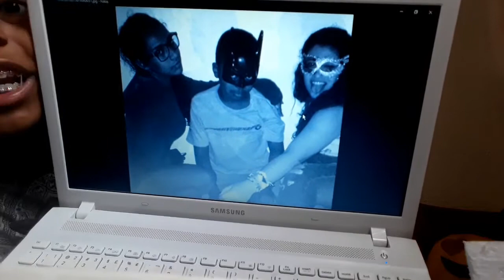REAGINDO AS MINHAS FOTOS ANTIGAS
💣 COMPARTILHE

COMPARTILHE !
COMENTE !

Musical.ly: askvictor_

Perguntas frequentes:

Qual sua câmera? J7 Prime (Celular)
Onde eu moro? São Paulo